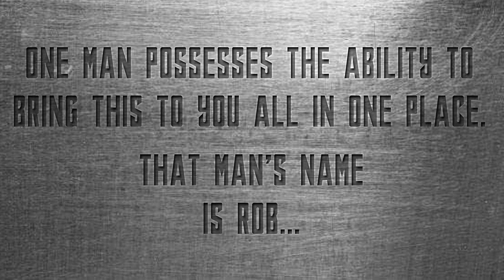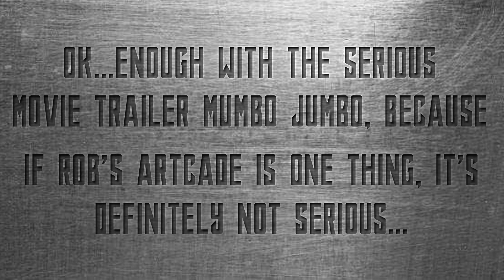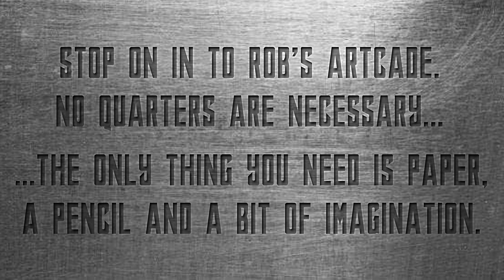Rob's Artcade Trailer 2023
Welcome to Rob's Artcade! On each episode I will provide easy to follow instruction on how to draw some of your favorite characters from television, comic books, video games and more! After the drawing is complete, join me as I recommend a video game related to the subject matter of each episode. No quarters are necessary in Rob's Artcade...all you need is a pencil, paper, felt tip pen and plenty of imagination! See you soon!